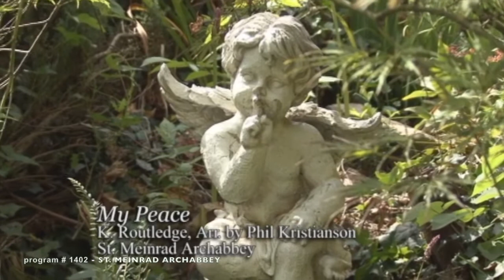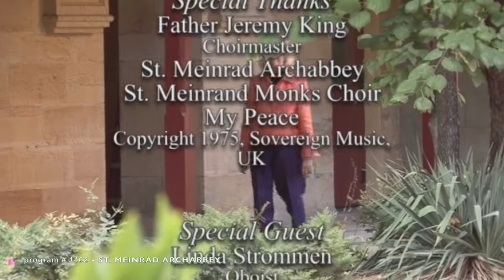ST MEINRAD ARCHABBEY (The Joy of Music with Diane Bish)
1402  ST MEINRAD ARCHABBEY  Diane Bish visits the Benedictine community at St. Meinrad Archabbey nestled in the hills of Southern Indiana founded in 1854 by monks from the Einsiedeln Abbey in Switzerland. St. Meinrad operates a graduate seminary and school of theology, along with Abbey Press.  Diane is joined by Linda Strommen, oboe professor at Indiana University Jacobs School of Music.  The Archabbey Monks Choir, led by Fr. Jeremy King, also join Diane.